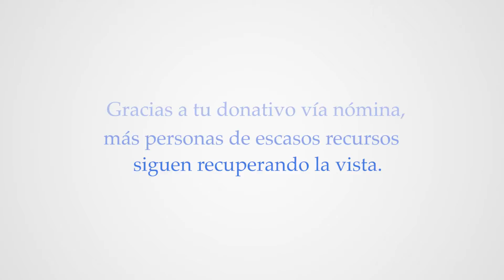¡Gracias Valeria Villalobos!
Gracias a tu donación vía nómina, más personas de escasos recursos siguen recuperando al vista.